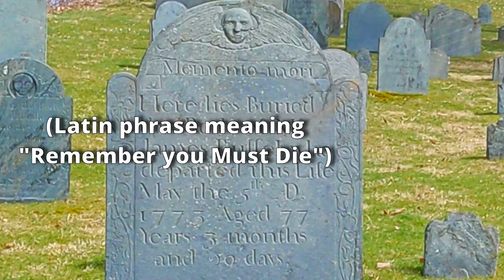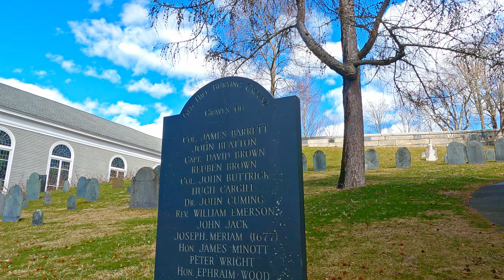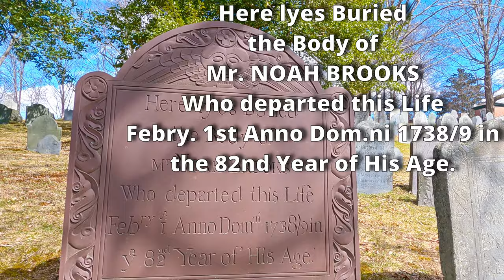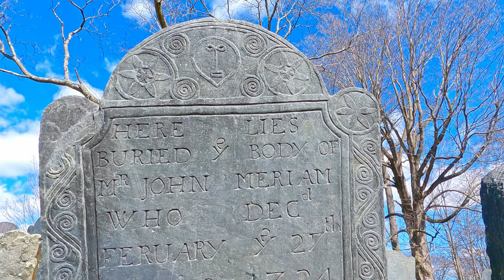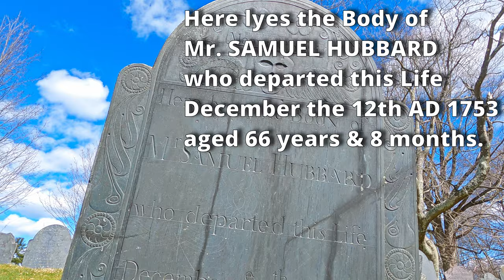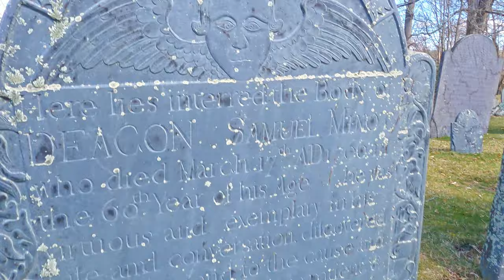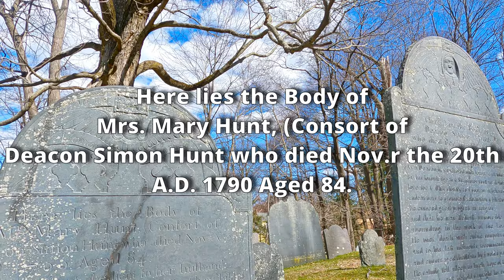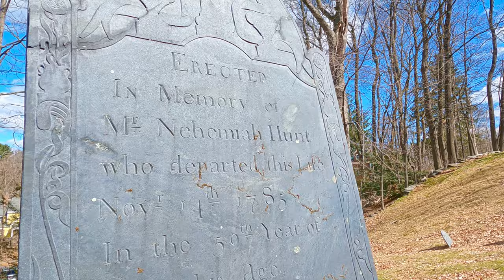From the Cradle of the American Revolution... Historical Cemetery, Concord, MA.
Lexington & Concord series on this channel, part 2 of 4, and the first in a Concord, Massachusetts cemetery.

There are so many graves here of people born in the 1600s, that I don't often specifically note the 1600s date like I've done in other videos.  The one grave of Robert Meriam who was born in 1609 might be the oldest documented here.

In this video, there are Lieutenants, Captains, and Deacons, as well as veterans of the Revolutionary War, and a Grammarian.

Some of the more interesting given names from this cemetery:  Bulah, Nehemiah, Abijah.

Some of the bigger surnames here include:  Melven, Buttrick, Brooks, Meriam, Hubbard, Minot/Minott.

More historical videos to come soon covering this area.

Also, change your YouTube playback settings to HD or higher for best viewing results.  Thanks!

CHAPTERS:
00:00   INTRO
00:15   The Russel & Melven Families
04:15   The Buttrick Family
06:05   The Brooks Family
08:30   The Meriam Family
10:25   The Hubbard Family
12:00   The Minot/Minott Family (along with Osborn and Ingraham graves)
21:45   OUTRO

MUSIC IN THIS VIDEO LICENSED FROM ARTLIST:
Aves   lotus
Flint   nightly harmonies
Flint   through mountains
FrozenjaZz   mellow sofa
Lolek   valley
Kitrano   slow evening
Benno   fake table
Ziv Grinberg   she’s in love